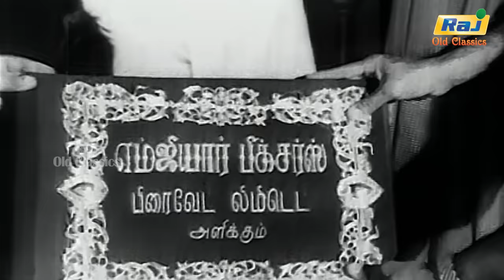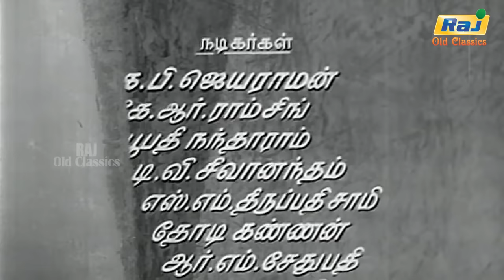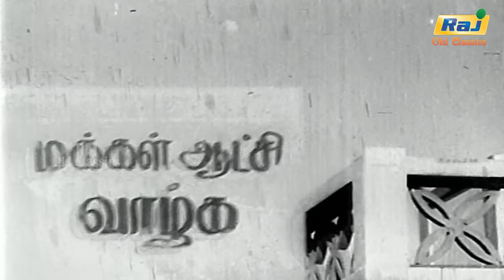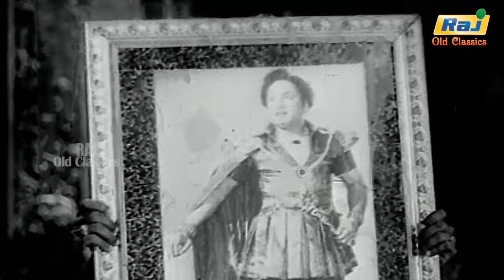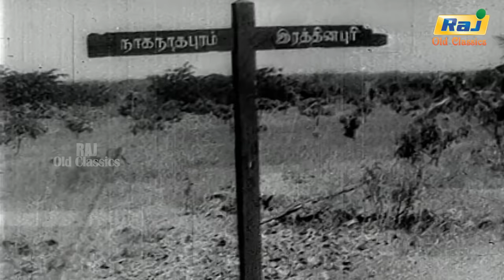Nadodi Manan Full Movie | M. G. Ramachandran | P. Bhanumathi | P. S. Veerappa | Raj Old Classics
Nadodi Mannan is a 1958 Indian Tamil-language action adventure film directed by M. G. Ramachandran in his debut as a filmmaker. He stars in dual roles alongside P. Bhanumathi, M. N. Rajam and B. Saroja Devi. P. S. Veerappa, M. N. Nambiar, M. G. Chakrapani, T. K. Balachandran and Chandrababu play supporting roles. The film revolves around a king being replaced by a look-alike after getting abducted on the eve of his coronation. The look-alike begins to implement social and economic reforms to uplift the poor which irks the kingdom's high priest, who has kidnapped the very person the look-alike resembles. The rest of the film shows how the look-alike saves the man he impersonates and defeats the high priest.

Made on a budget of ₹1.8 million, Ramachandran co-produced the film with Chakrapani and R. M. Veerappan under the banner of Em.Gee.Yar Pictures. C. Kuppusami, K. Srinivasan, and P. Neelakantan were in charge of the screenplay. Kannadasan and Ravindar undertook the responsibility of writing the dialogues. The cinematography was handled by G. K. Ramu while K. Perumal and C. P. Jambulingam did the editing. S. M. Subbaiah Naidu and N. S. Balakrishnan composed the film's soundtrack and score. Songs from the soundtrack like "Thoongathey Thambi Thoongathey", "Thadukkathey", "Summa Kedandha", and "Senthamizhe" became popular hits.

Filmed in both black and white as well as Gevacolor, Nadodi Mannan was released on 22 August 1958 and garnered positive critical reception. It was a commercial success, grossing ₹11 million in its lifetime, thereby becoming only the second Tamil film to earn ₹10 million after another Ramachandran starrer Madurai Veeran it became a silver jubilee film. Nadodi Mannan acquired cult status in Tamil cinema, and became a turning point for Ramachandran in terms of both his acting and political career.

Directed by M. G. Ramachandran
Screenplay by C. Kuppusami
K. Srinivasan
P. Neelakantan
Story by R. M. Veerappan
V. Lakshmanan
S. K. T. Sami
Produced by M. G. Ramachandran
M. G. Chakrapani
R. M. Veerappan
Starring M. G. Ramachandran
P. S. Veerappa
M. N. Nambiar
P. Bhanumathi
Edited by K. Perumal
C. P. Jambulingam
N. S. Balakrishnan